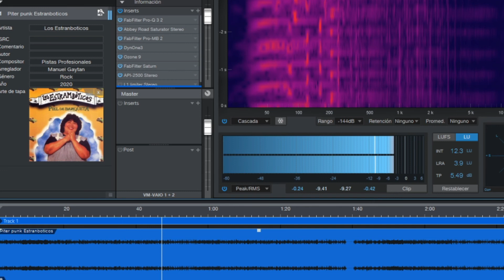Peter Punk - Los Estranboticos Pista Karaoke Profesional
Peter Punk - Los Estranboticos
(Esucha de preferencia con o equipo de audio )
Instrumentación real, grabado en estudio y MASTERIZADO
No suenes igual que los demás, se único
Producciones Online.
Estado de México.